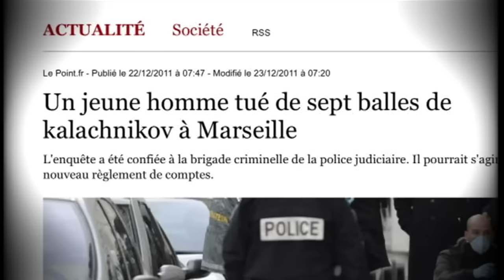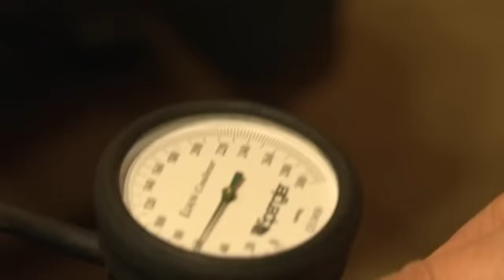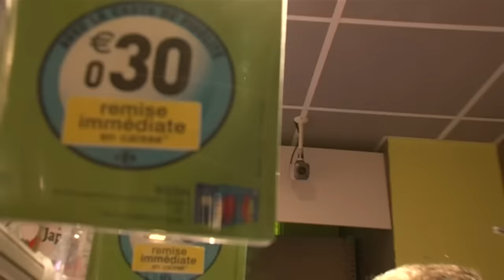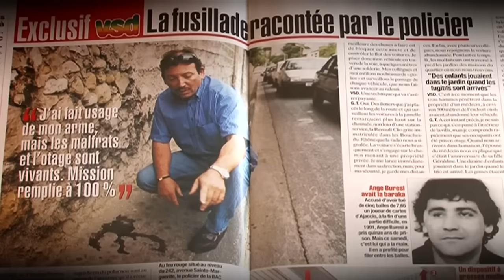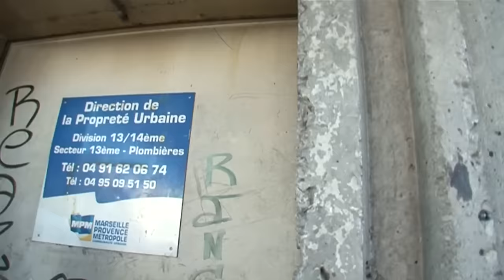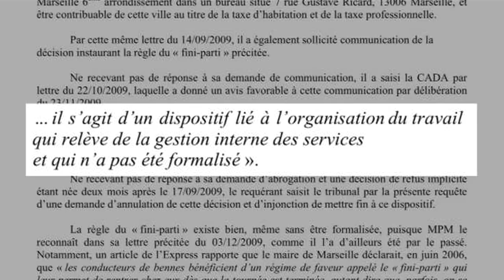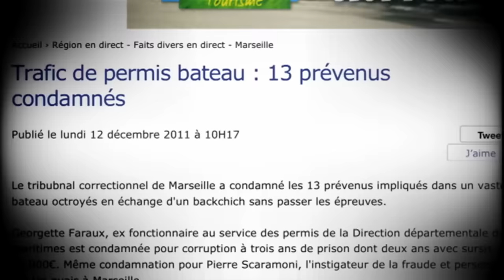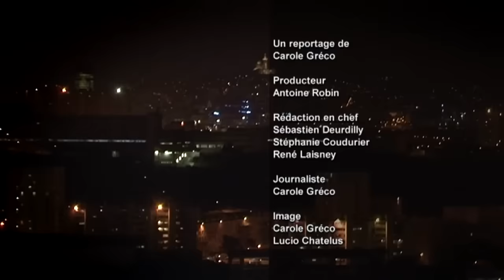Marseille reste-t-elle une ville dangereuse ? - Documentaire complet - AMP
Marseille a entamé sa mue : sur le front de mer, la cité phocéenne se rêve en Miami de la Méditerranée. Mais on ne force pas la marche en avant d'une ville comme Marseille...